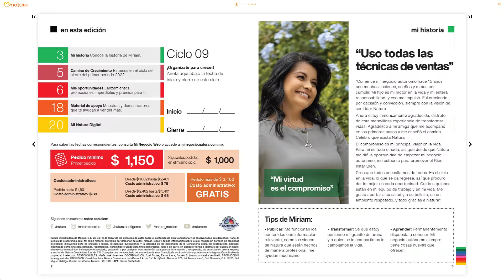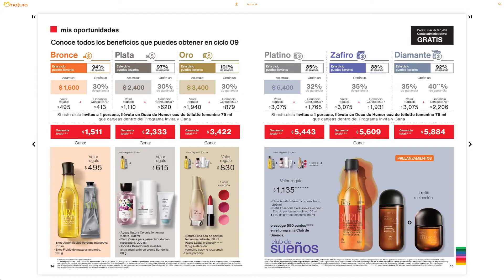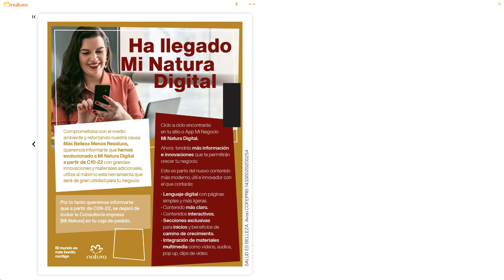💚 CONSULTORÍA MI NATURA CICLO 9 2022 México 📢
Conoce que es lo que hay para los 🥇Consultores y consultoras Natura en la ► Consultoría Natura Ciclo 9, 2022. ✅ Simplemente no te lo puedes perder. 🌼 Mira las ofertas, promociones, lanzamientos y sorpresas que Natura de México tiene para ti. Conoce los productos especiales de la cosmética vegana sustentable.

Consultoría Natura Ciclo 9.

natura
natura 2022
naturacdmx
naturacdmx 2022
natura mexico
natura de méxico
natura mexico 2022
mi natura ciclo 9 2022 mexico
mi natura ciclo 9
mi natura 9
mi natura méxico ciclo 9 2022
consultoría natura
consultora natura
consultora natura méxico
revista consultora natura
revista consultora natura méxico
consultoría natura ciclo 9 2022 méxico
consultoría 9
natura 9
consultoría mi natura 9
consultoría ciclo 9
consultoría ciclo 9 méxico
consultoría natura 9 consultoría natura 2022
revista consultoría natura ciclo 9 2022 méxico
revista consultoría natura ciclo 9
revista consultoría natura ciclo 9 méxico
consultoría 9 natura
ciclo 9 consultoría
ciclo 9 natura
franjas natura ciclo 9
franjas natura
promociones natura